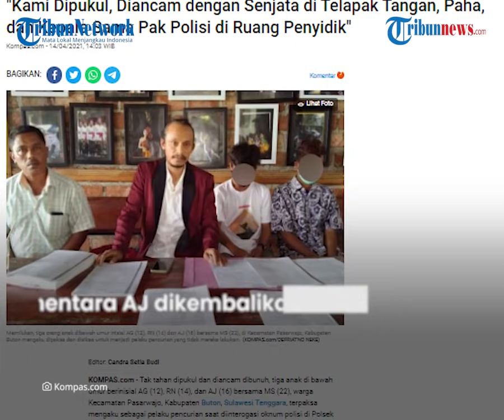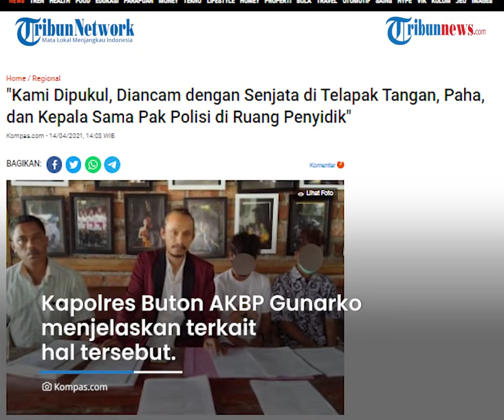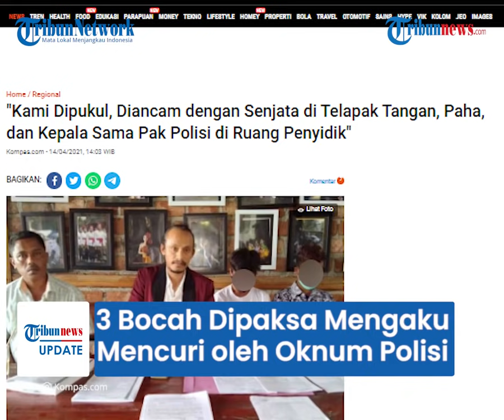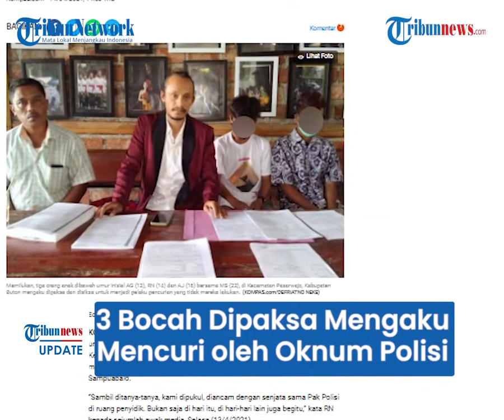Terpaksa Mengaku Pencuri Karena Didesak Oknum Polisi: Kami Dipukul dan Diancam di Ruang Penyidik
TRIBUN-VIDEO.COM - Tiga anak di bawah umur dan satu remaja asal Kecamatan Pasawajo, Kabupaten Buton, Sulawesi Tenggara terpaksa mengaku sebagai pelaku pencurian saat diinterogasi oknum polisi di Polsek Sampuabalo.

Mereka terpaksa mengaku lantaran tak tahan dipukul, hingga diancam dibunuh oleh oknum polisi di ruang penyidik.

Dilansir oleh Kompas.com, RN, salah satu dari tiga anak di bawah umur mengatakan, saat diinterogasi, mereka dipukul, dan diancam dengan senjata oleh oknum polisi.

Bahkan ia sempat ditampar sebanyak empat kali di bagian pipi, ditendang di perut, dan ditodong senjata.

“Sambil ditanya-tanya, kami dipukul, diancam dengan senjata sama Pak Polisi di ruang penyidik. Bukan saja di hari itu, di hari-hari lain juga begitu,” kata RN kepada sejumlah awak media, Selasa (13/4/2021). “Saya sempat ditampar empat kali di bagian pipi dan dipukul di pipi dua kali, ditendang di bagian perut dua kali dan diancam dan ditodong sama senjata di paha di telapak tangan, dan di kepala,” lanjutnya.

Lantaran tidak tahan, RN bersama AG, AJ dan MS terpaksa mengaku sebagai pelaku pencurian saat menjalani pemeriksaan di Polsek Sampuabalo.

Setelah itu pada Rabu (24/3), PN Pasarwajo menjatuhkan vonis masing-masing pada RN dan AG yang menjalani lima bulan hukuman di pesantren.

Sementara AJ dikembalikan ke orang tuanya. Dan MS masih menjalani persidangan.

Meski telah divonis hukuman lima bulan di pesantren, RN ingin membersihkan nama baiknya.

Pasalnya, RN mengatakan bahwa ia dan rekan-rekannya tidak melakukan pencurian seperti tuduhan yang diberikan.

Sementara itu kuasa hukum RN dan rekan-rekannya membenarkan adanya dugaan penyiksaan selama proses pemeriksaan hukum yang dialami mereka.

Terkait hal itu, Kapolres Buton AKBP Gunarko mengatakan, jika memang ada dugaan kekerasan atau pemaksaan, pihaknya siap menerima pengaduan melalui Propam.

Dan jika memang tudingan itu benar dan terbukti secara hukum pihaknya pun tidak segan-segan untuk memberikan sanksi. “Kalau ada dugaan pelanggaran oleh Kapolsek dan jajarannya akan kami kenakan sanksi sebagaimana mestinya,” kata Gunarko saat dikonfirmasi melalui pesan WhatsApp.

Untuk diketahui, kasus bermula dari laporan seorang warga bernama Saharudin yang bekerja sebagai kepala sekolah.

Dalam laporannya, korban mengaku kehilangan uang Rp 100 juta, dua buah ponsel, dan dua buah laptop di rumahnya pada Desember 2020 lalu.

(Tribun-video.com/Kompas.com)

Artikel ini telah tayang di Kompas.com dengan judul ""Kami Dipukul, Diancam dengan Senjata di Telapak Tangan, Paha, dan Kepala Sama Pak Polisi di Ruang Penyidik"", Klik untuk baca